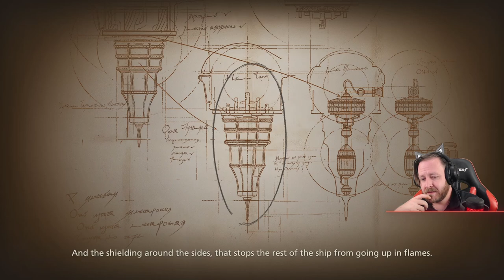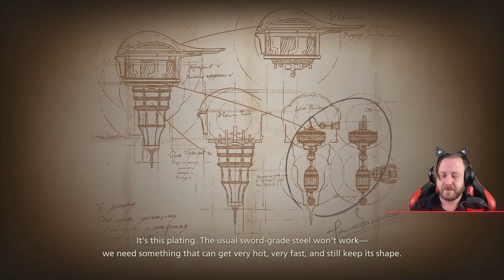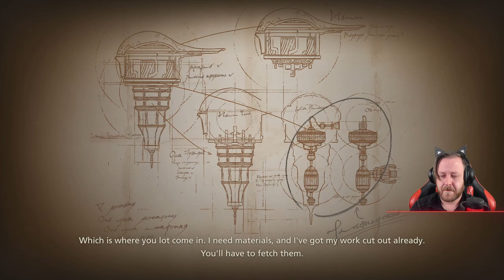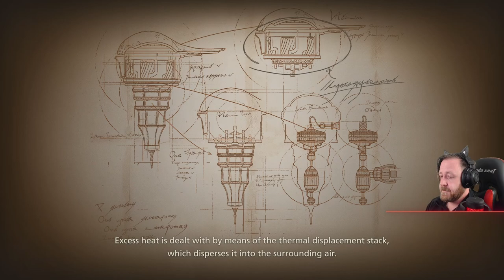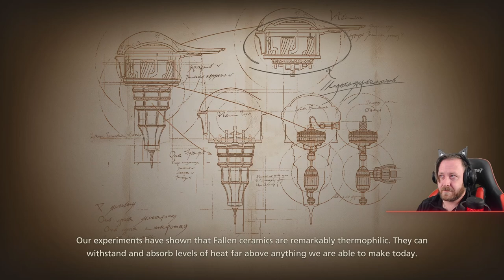Final Fantasy 16: The most epic boss fight yet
Check out Twitch if you prefer it over YouTube!

Follow my other socials to keep up to date with everything else.

Don't forget to click that like button and leave a comment :) You can ask any questions you have here or in any of the links above.